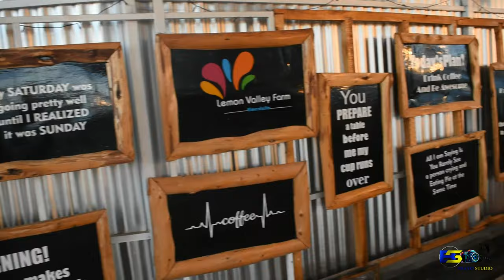Lemon Valley Elementaita Drone Shot / Best Hotel and Camp Site in Nakuru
Lemon Valley is a 38-acre working farm, set on a bushy hillside. Here, you get to enjoy breath taking panoramic views all round. With the glassy Lake Elmenteita and the Sleeping Warrior to one side, and Soysambu Conservancy to the other.